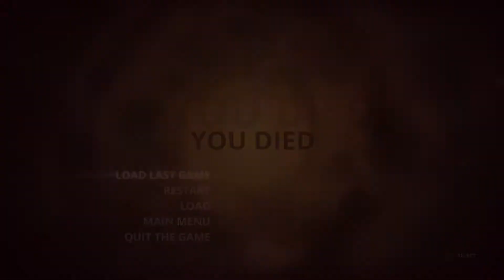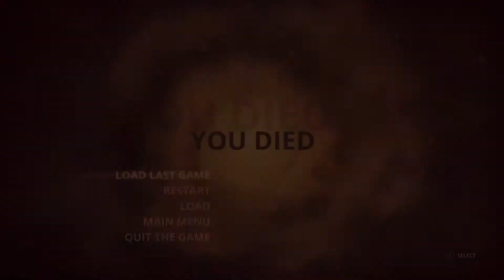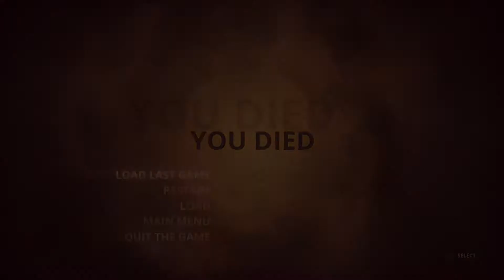Taking the High Road || Styx: Master of Shadows || Part 54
high road, low road, either way i still die